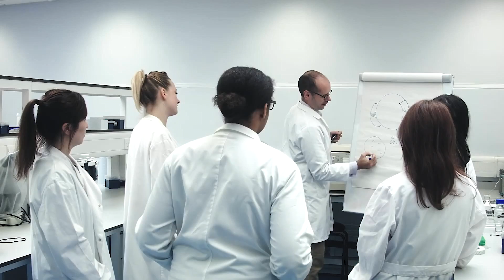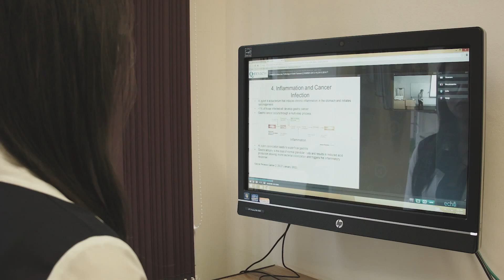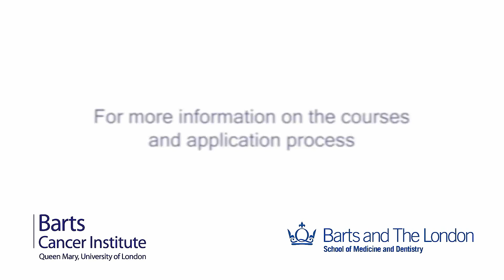Barts Cancer Institute –Postgraduate courses in Cancer studies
Dr Richard Grose provides an overview of the Institute’s four Cancer programmes. These can be studied in a variety of ways including full time or part time, onsite or distance learning, as a Masters or Postgraduate Diploma.